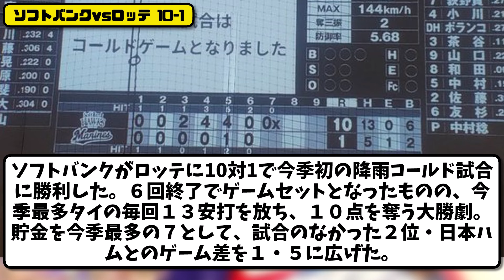【首位快走】ソフトバンクホークスがロッテに10-1で勝利…4月24日今季最多13安打で首位キープ…今季初の降雨コールド試合…今季最多貯金７【最新・反応集・なんJ・2ch】プロ野球